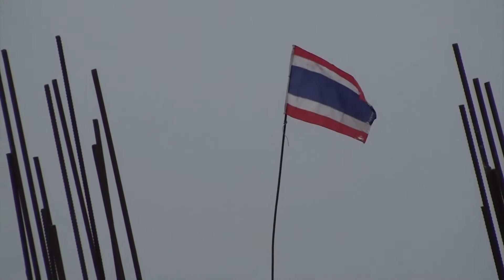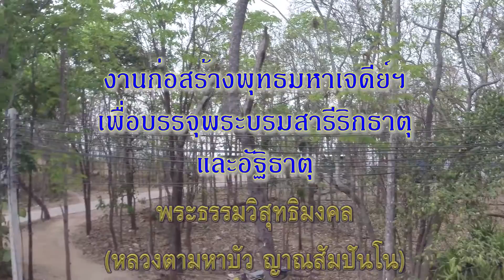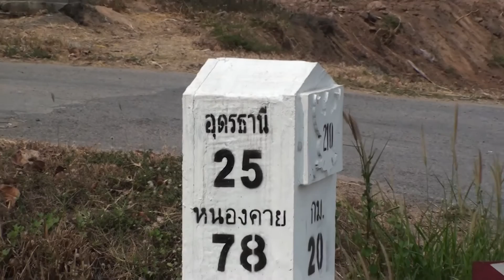งานก่อสร้างพุทธมหาเจดีย์ฯ ที่วัดภูผาแดง 31-03-2559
โดย หลวงปู่ลี กุสลธโร